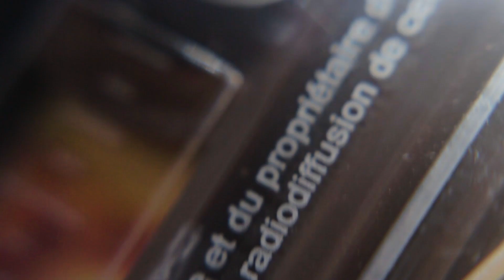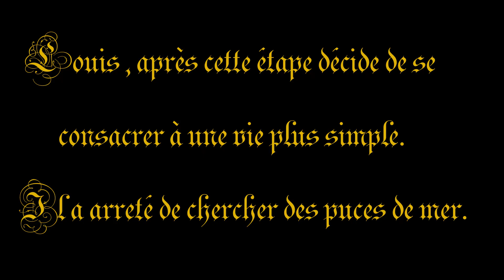Lettre à puce de mer - Louis Détrée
film réalisé avec l'aide précieuse de Dünn Deschamps.